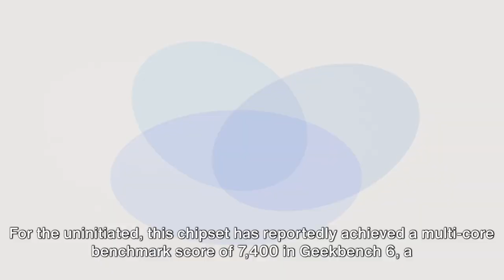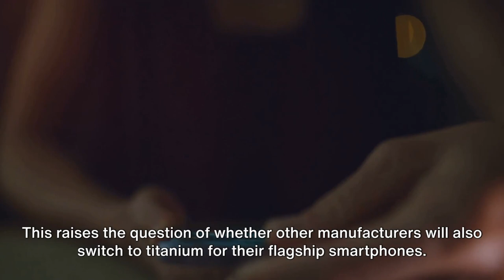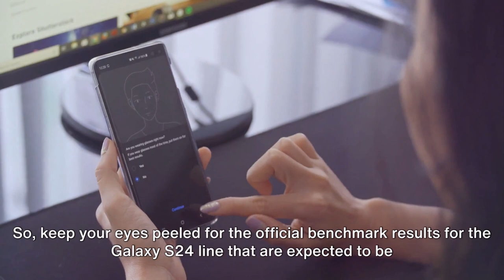Samsung to launch Galaxy S24 series around 18 January, 2024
Get ready for an epic deep dive into the highly-anticipated Samsung Galaxy S24 series! 🚀📱 In this video, we'll uncover all the juicy details about the rumored features, mind-blowing power, and possible launch date of the upcoming S24 lineup. From futuristic innovations to jaw-dropping improvements, we've got you covered. Don't miss out on this exciting sneak peek into the future of smartphones! Let the countdown to the Samsung Galaxy S24 begin! ⏳👀

OUTLINE:
00:00:00
Speculation and Anticipation

00:00:13
The Snapdragon 8 Gen 3 Chipset

00:00:49
The Intrigue of the Exynos 2400 Chipset

00:01:05
The Galaxy S24 Ultra and Titanium

00:01:25
Camera Downgrade?

00:01:51
Summary and Waiting for Official Announcements